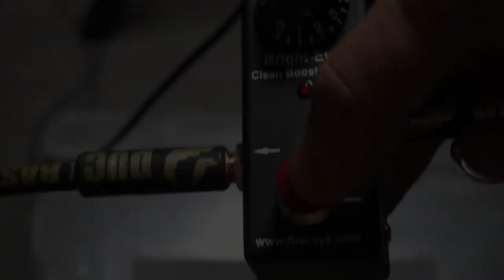BrightEYE Sound -[DuckBass Review]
덕베이스에서 새로운 상품을 입고 했습니다. 레드아이 회사에서 나온 BRIGHT EYE Boost 클리너를 소개합니다. 가로 3.5cm, 세로 9cm, 높이 3cm로 초소형 컴팩트한 사이즈 페달입니다. 사운드는 프렛하면서 왜곡없는 사운드입니다.